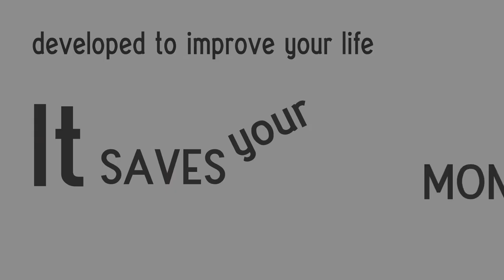Solution Concept Design